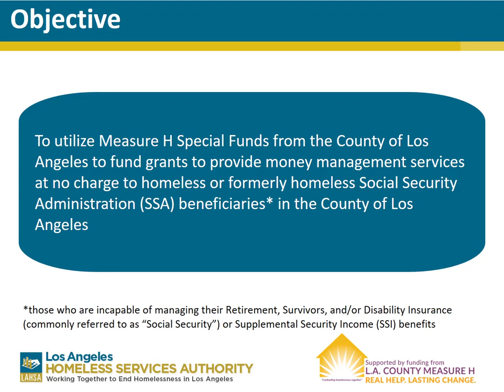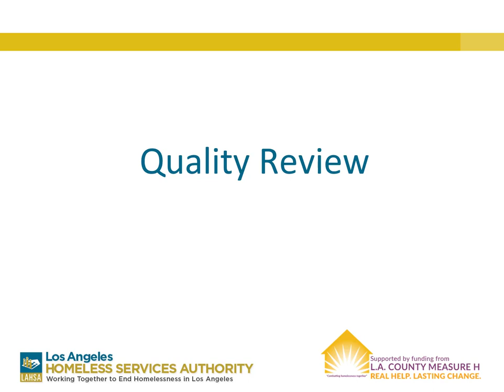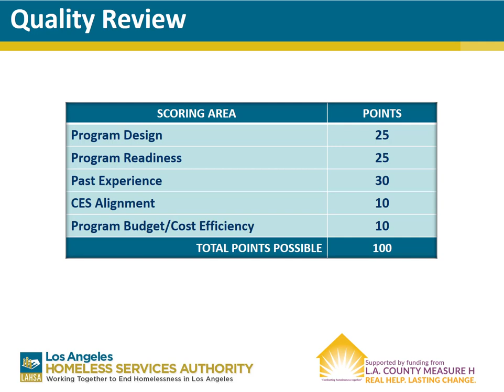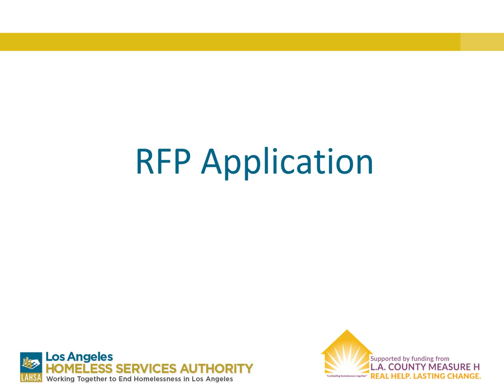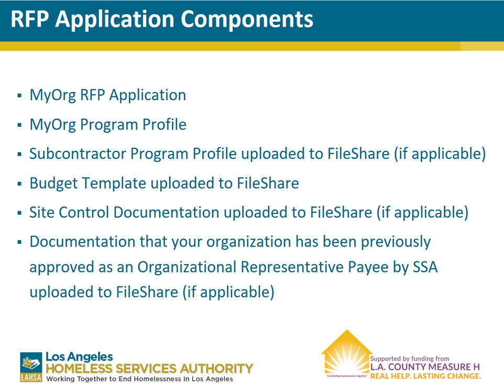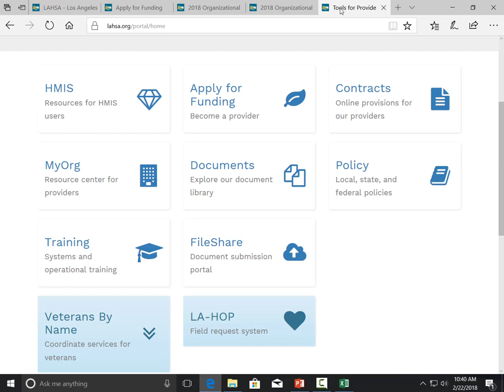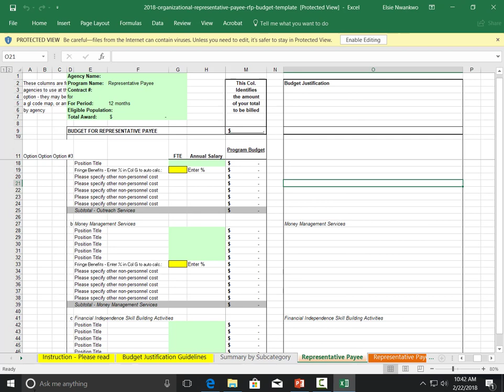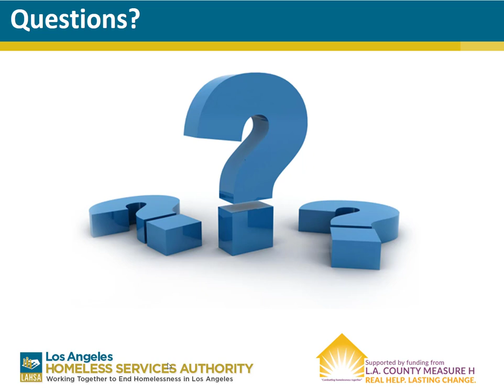2018 Organizational Representative Payee RFP Proposers Conference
2018 Organizational Representative Payee RFP Proposers Conference